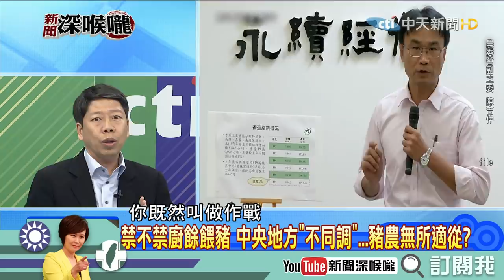《新聞深喉嚨》精彩片段 黃暐瀚「一句話」爆嗆財政部＆陳吉仲